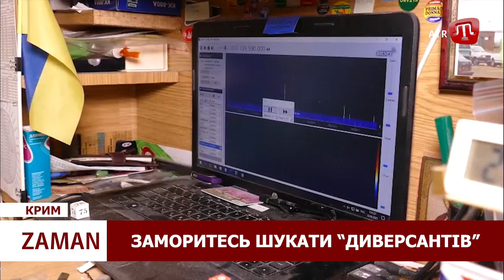ZAMAN: Чому атаковано Джанкой; бавовна у Севастополі; кримський “шпигун”